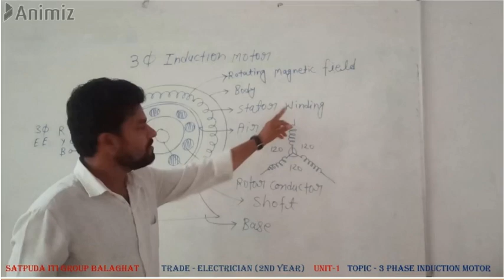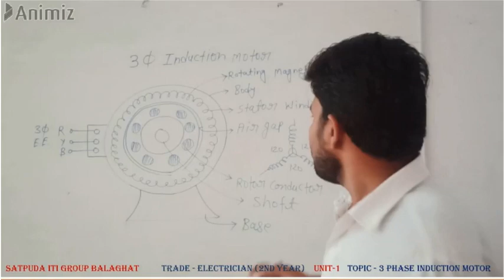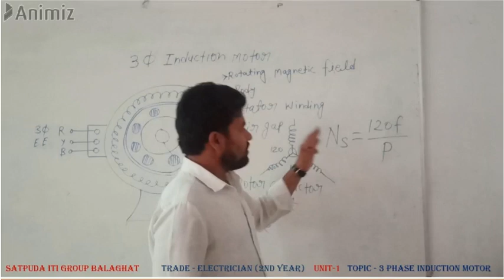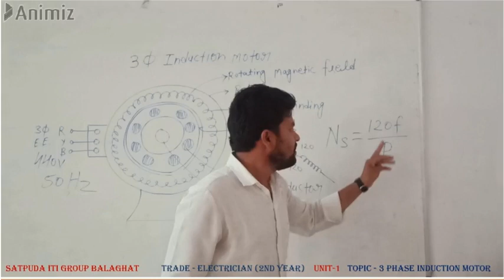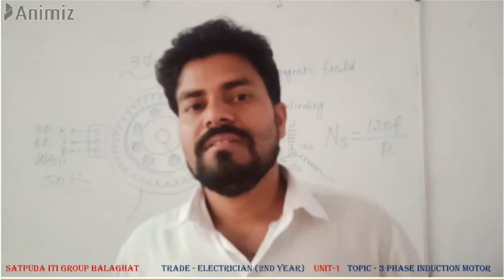Electrician Theory 2nd year chapter - 3 Phase Induction Motor/ ३ कला प्रेरण मोटर Class 1st Elect.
An induction motor which connects with a 3-phase supply called 3-phase induction motor. Example fans,blowers, cranes,traction .It is a ac motor. The main drawback of DC motors is the presence of commutator and brushes, which require frequent maintenance and we can't use DC motor in explosive and dirty environment. But induction motors are cheaper,rugged,lighter,smaller,require less maintenance and can use in dirty and explosive environment. Slip s is the imp factor in this type of motor.